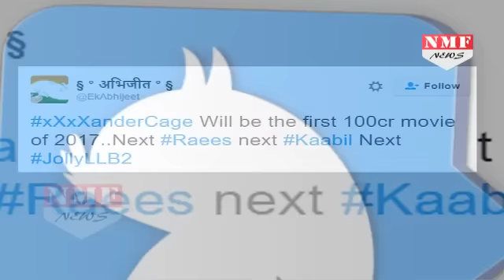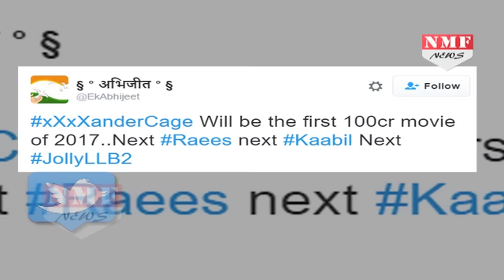'XXX: Return Of The Xander Cage' Movie Review By Audience | Vin Diesel, Deepika Padukone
The opening sequence of XXX: Return of Xander Cage makes it clear that DJ Caruso’s movie will stop short of nothing less than world domination.Brazilian football star Neymar sits across the table from secret agent Gibbons (Samuel L Jackson) and hears a recruitment pitch that will be familiar to fans of the franchise. In short order, people of many other nations raise their hands and flags to lend the hectically paced action movie the air of a United Nations convention. Donnie Yen (Hong Kong) smashes through glass, Tony Jaa (Thailand) outruns bullets, and our very own Deepika Padukone provides stern-faced back-up.